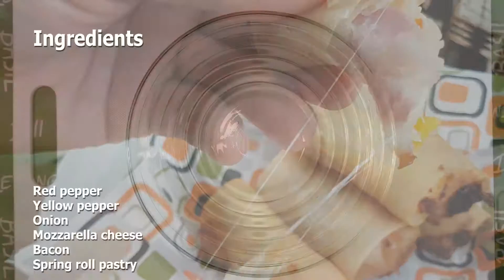Deep Fried Sushi Roll | Bacon & Cheese Spring Roll | YumYumCook 베이컨과 치즈의 환상적인 맛 ! 찐 맛있는 간편 에피타이즈 간식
This video teaches you how to cook bacon spring roll at home.
Here is my recipe.

Ingredients
- Chopped Red pepper
- Chopped Yellow pepper
- Chopped Onion
- Mozzarella cheese
- Bacon
- Spring roll pastry